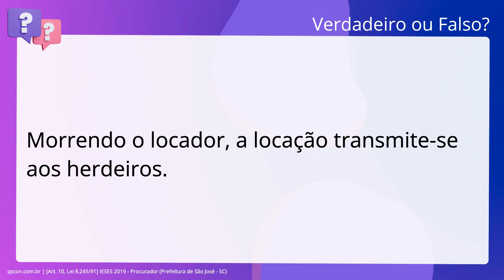QScon Direito: [Art. 10, Lei 8.245/91] IESES 2019 - Procurador (Prefeitura de São José - SC)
Art. 10, Lei 8.245/91 | IESES 2019 | Procurador | (Prefeitura de São José SC)

Morrendo o locador, a locação transmite-se aos herdeiros.

Gabarito: Verdadeiro